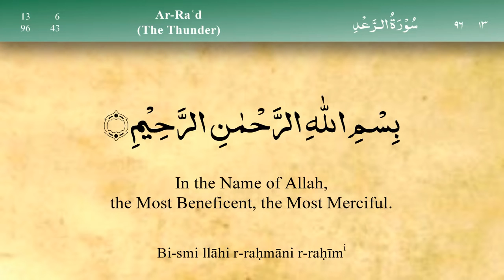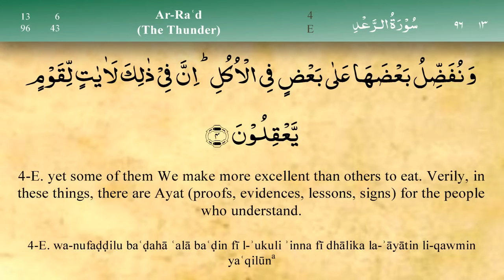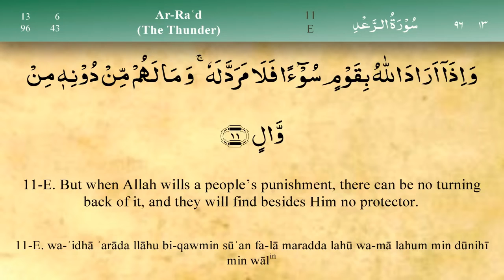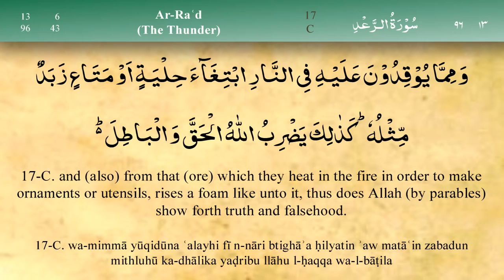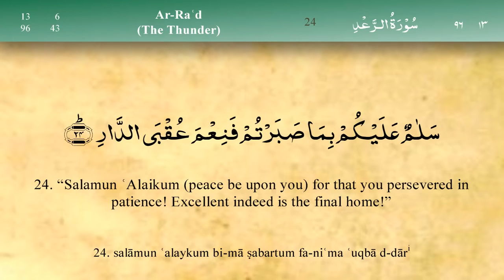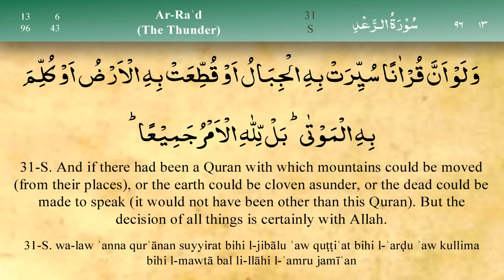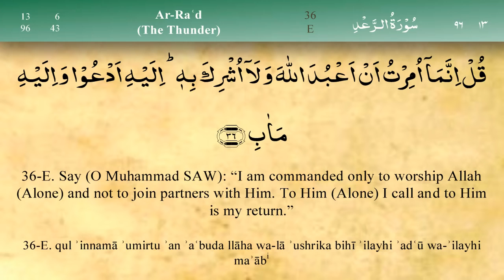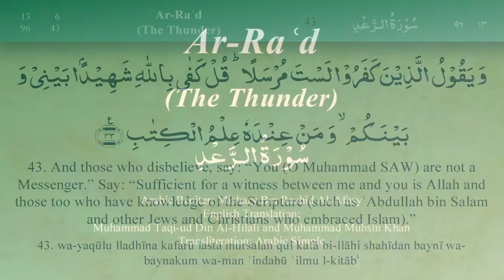013 Surah Ar Rad By Sheikh Mishary Rashid Al Affasy